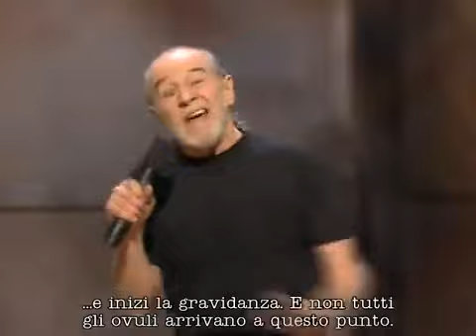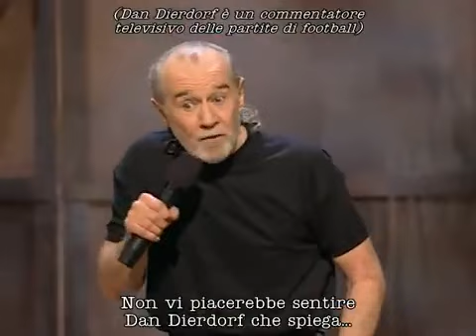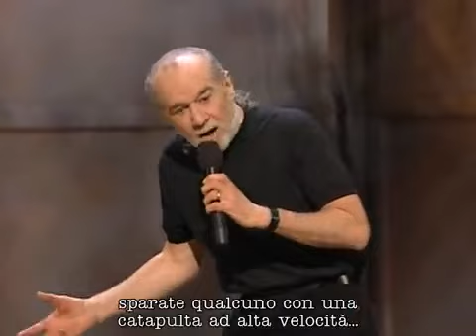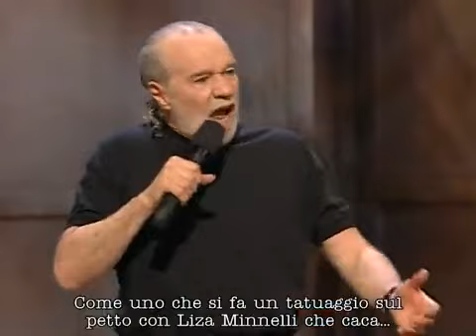George Carlin: Back in Town [SUB ITA]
Direttamente dal mio archivio personale, il primissimo spettacolo subbato dai ComedySubs quando non erano ancora ComedySubs, ma [ReRosso-Vaz]. Pubblicato originariamente il 18 giugno 2008, eccolo per la prima volta su Youtube (credo) in versione completa. Buona visione!